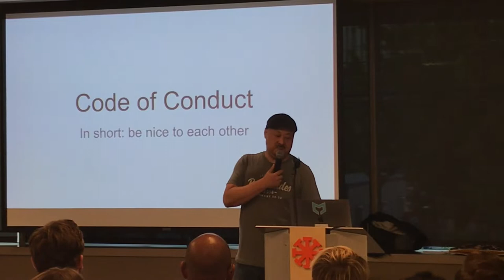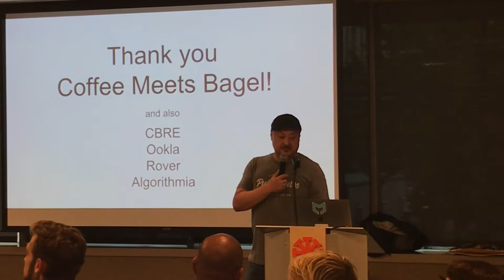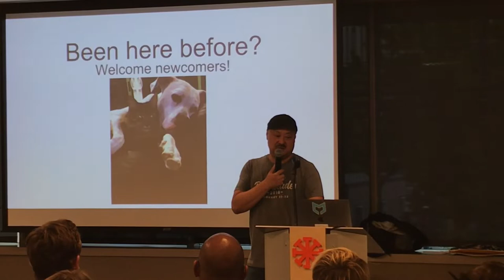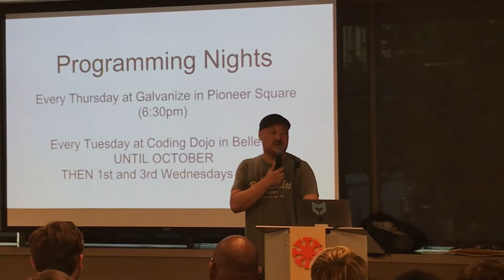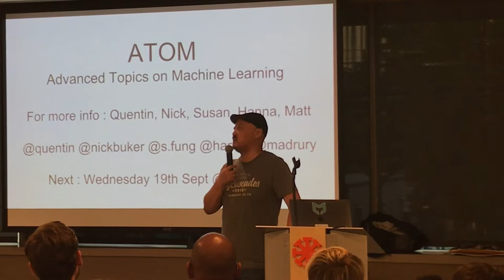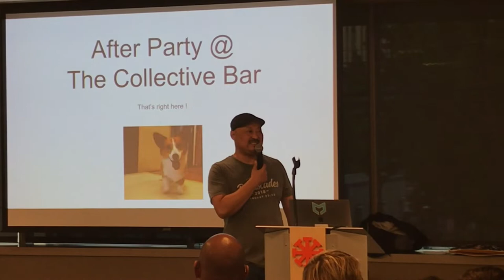PuPPy September 12, 2018 Coffee Meets Bagel Panel Discussion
Details from Meetup.com:

The Collective an urban basecamp for the mind, body, and soul, hosts for this month. Inquire about membership with PuPPy member Jay Silvas.

We'll open our September meeting with our first full-scale job fair. Then we will hold a panel featuring Coffee Meets Bagel co-founder Arum Kang. Michelle Li of KING5 joins to moderate. Michelle joined our meeting at Tune, December 2016, to interview Giphy founder Alex Chung.

Conclusion of the panel, we'll have Galvanize students giving lightning talks on their capstone projects.

Advancing Women in Product is joining as a co-host of the job fair. AWIP is a non-profit 501(c)3 joins as a co-host of the job fair. AWIP is empowering the next generation of women product leaders.

5:30 PM Event open, job fair begins
6:00 PM Open networking, job fair continues
6:30 PM Convene talk format section of event, announcements
6:50 PM Commence panel on life at a fast-paced, growing startup from the perspective of women at Coffee Meets Bagel, Michelle Li of KING5 News leading panel, featuring Arum Kang, CEO of Coffee Meets Bagel

Before our main meeting kicking off at 6:30 and featuring Coffee Meets Bagel CEO Arum Kang, job fair opens at 5:30 PM and will continue until the meeting begins.

There will be food and beverages provided in the room that the job fair is taking place, and the monthly talk will be in a different, but connecting room.

Join us and meet employers Rover, CBRE, Coffee Meets Bagel, Algorithmia, and Ookla. Food is provided by Coffee Meets Bagel, and beverages are provided by job fair companies' sponsorship. We expect the companies joining us will be hiring for all levels, in multiple verticals, so if you're interested in connecting with any of these companies or know anyone that might be interested in this event please share. We are hoping to welcome networks beyond the PuPPy membership to this job fair so please help us get the word out!

Lightning talks from Galvanize students (for full talk descriptions and speaker profiles,

Presenter Capstone Project
Michael Palmer "Level-up"

Jared Anderson "Prouster, The A.I. Writing Aid"

Abhi Banderjee "Fetch! Dog Adoption"

Peter Berzins "Remote Sensing Vegetative Health Predictor"

Yourself, Coffee Meets Bagel sponsoring food. Employers joining job fair sponsoring beverages.

They're hiring. Currently five PuPPy members are working for CMB in a Seattle office. If you'd like to join an urban basecamp for the mind, body, and soul, PuPPy member Jay Silvas can help you.